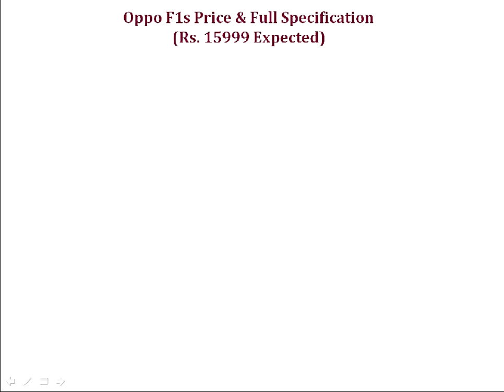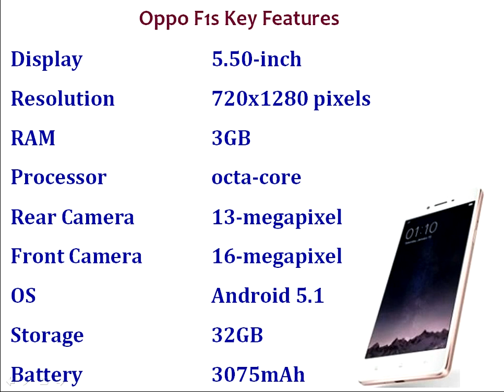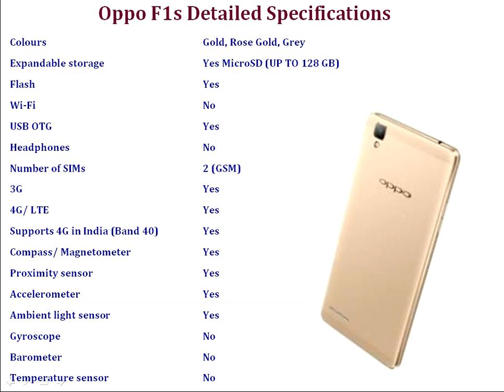Oppo F1s Price & Full Specification (Rs. 15999 Expected)